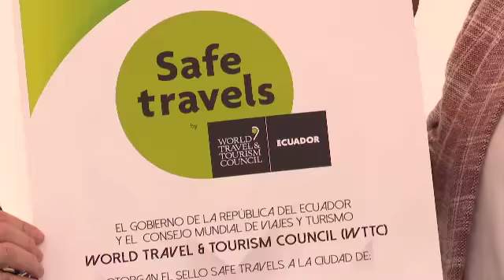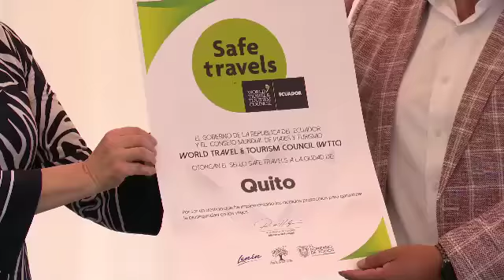¡Quito, un destino seguro para viajar!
¡Quito, un destino seguro para viajar!Así lo reconoce el Consejo Mundial de Viajes y Turismo (WTTC) a través del Sello Safe Travels, que recibió nuestra querida ciudad por los protocolos y medidas incorporadas en actividades turísticas. La CapitalDelCentroDelMundo está lista.